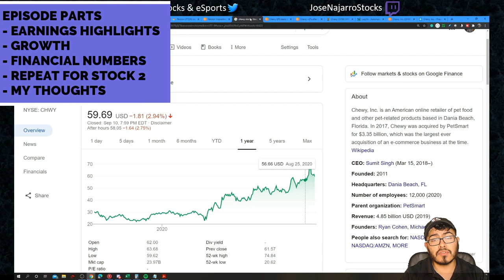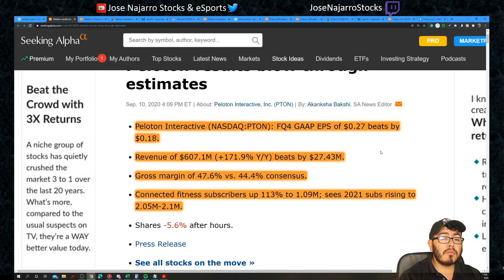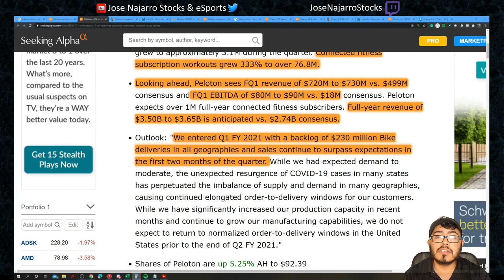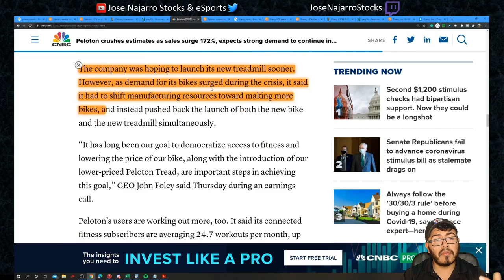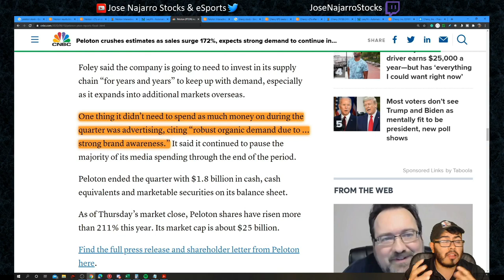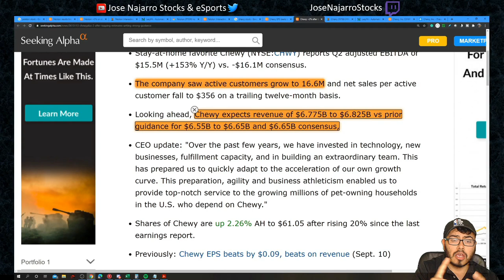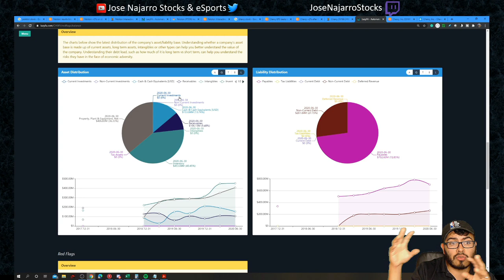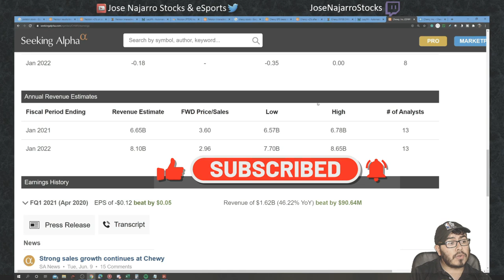TOP 2 WORKING FROM HOME STOCK! HIGH GROWTH (PELOTON CHEWY EARNINGS)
TOP 2 WORKING FROM HOME STOCK! HIGH GROWTH (PELOTON CHEWY EARNINGS), Time to buy Peloton Stock after PTON Earnings, Time to buy Chewy stock, after CHWY earnings?

PTON stock price is currently all over after reporting its PELOTON earnings report.  I am considering if I should buy PTON Stock. This is an PTON stock analysis based on recent PELOTON stock news. Most information can be found in PELOTON Investors Relations. Too Late to buy PELOTON Stock? This is a look at PELOTON 2020 Earnings, PTON Earnings. PELOTON Stock Price Today might be a bit overvalued to some.

CHWY stock price is currently all over after reporting its CHEWY earnings report.  I am considering if I should buy CHWY Stock. This is an CHWY stock analysis based on recent CHEWY stock news. Most information can be found in CHEWY Investors Relations. Too Late to buy CHEWY Stock? This is a look at CHEWY 2020 Earnings, CHWY Earnings. CHEWY Stock Price Today might be a bit overvalued to some.

Some of the questions I want to answer What are the best high growth stocks to buy SEPTEMBER  2020? what growth stocks to buy SEPTEMBER  2020? What Cheap Stocks to buy? What are good top growth stocks to buy?

0:00 Episode Main Points
2:10 Peloton Earnings Highlights
7:03 Growth
10:01 FINANCIAL NUMBERS
12:37 CHEWY EARNINGS
14:49 GROWTH
16:46 FINANCIAL NUMBERS
17:53 MY THOUGHTS